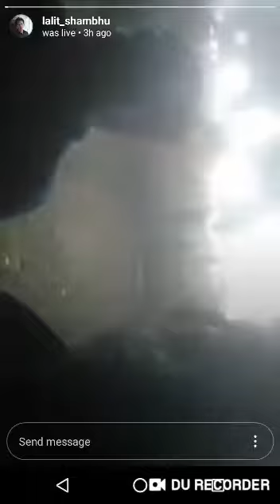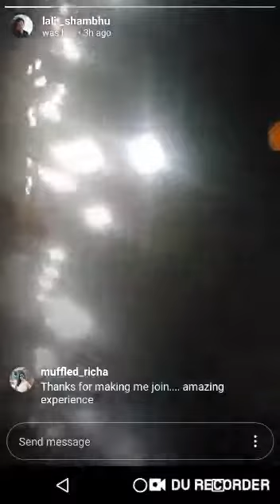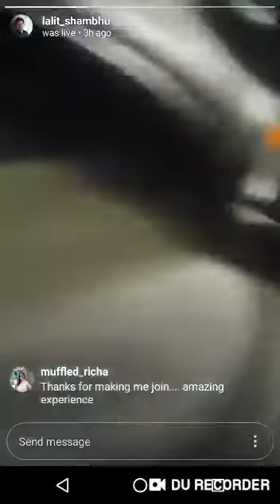Kumbh Mela 2019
Night look kumbh Mela